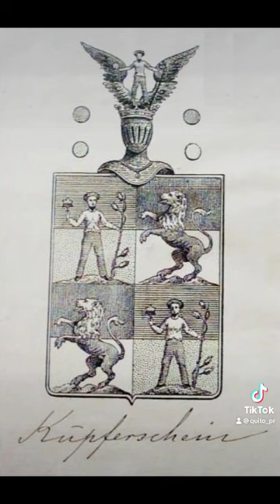El Pirata Cofresí 🇵🇷🏴‍☠️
Roberto Cofresí y Ramírez de Arellano born June 17, 1791 – March 29, 1825, better known as El Pirata Cofresí, was a pirate from Puerto Rico. He was born into a noble family, but the political and economic difficulties faced by the island as a colony of the Spanish Empire during the Latin American wars of independence meant that his household was poor. Cofresí worked at sea from an early age which familiarized him with the region's geography, but it provided only a modest salary, and he eventually decided to abandon the sailor's life and became a pirate. He had previous links to land-based criminal activities, but the reason for Cofresí's change of vocation is unknown; historians speculate that he may have worked as a privateer aboard El Scipión, a ship owned by one of his cousins. At the height of his career, Cofresí evaded capture by vessels from Spain, Gran Colombia, the United Kingdom, Denmark, France, and the United States.He commanded several small draft vessels, the best known a fast six-gun sloop named Anne, and he had a preference for speed and maneuverability over firepower. He manned them with small, rotating crews which most contemporaneous documents numbered at 10 to 20. He preferred to outrun his pursuers, but his flotilla engaged the West Indies Squadron twice, attacking the schooners USS Grampus and USS Beagle. Most crew members were recruited locally, although men occasionally joined them from the other Antilles, Central America, and Europe. He never confessed to murder, but he reportedly boasted about his crimes, and 300 to 400 people died as a result of his pillaging, mostly foreigners. On the morning of March 29, 1825, a firing squad was assembled to carry out the sentence handed down to the pirates. The public execution, which had a large number of spectators,was supervised by the Regimiento de Infantería de Granada between eight and nine a.m. Catholic priests were present to hear confessions and offer comfort. As the pirates prayed, they were shot before the silent crowd. A number of unsuccessful searches were carried out in Cabo Rojo by an urban militia led by Captain Carlos de Espada, and additional searches were made in San Germán. On May 23, 1824, the Mayagüez military commander prepared two vessels and sent them to Pedernales in response to reported sightings of Cofresí. Rivas and the military captain of Mayagüez, Cayetano Castillo y Picado, boarded a ship commanded by Sergeant Sebastián Bausá. Sailor Pedro Alacán, best known as the grandfather of Ramón Emeterio Betances and a neighbor of Cofresí, was captain of the second schooner. The expedition failed, only finding a military deserter named Manuel Fernández de Córdova. Also known as Manuel Navarro, Fernández was connected to Cofresí through Lucas Branstan a merchant from Trieste who was involved in Bonne Sophie incident. In the meantime, the pirates fled toward southern Puerto Rico. Poorly supplied after his hasty retreat, Cofresí docked at Jobos Bay on June 2, 1824; about a dozen pirates invaded the hacienda of Francisco Antonio Ortiz, stealing his cattle. The group then broke into a second estate, owned by Jacinto Texidor, stole plantains and resupplied their ship. It is now believed that Juan José Mateu gave the pirates refuge in one of his haciendas, near Jobos Bay. The next day the news reached Guayama mayor Francisco Brenes, who quickly contacted the military and requested operations by land and sea. He was told that there were not enough weapons in the municipality for a mission of that scale. Brenes then requested supplies from Patillas, which rushed him twenty guns. He inspired stories and myths after his death, most emphasizing a Robin Hood like steal from the rich, give to the poor philosophy which became associated with him. This portrayal has grown into legend, commonly accepted as fact in Puerto Rico and throughout the West Indies. Some of these claim that Cofresí became part of the Puerto Rican independence movement and other secessionist initiatives, including Simón Bolívar's campaign against Spain. Historical and mythical accounts of his life have inspired songs, poems, plays, books, and films. In Puerto Rico, caves, beaches, and other alleged hideouts or locations of buried treasure have been named after Cofresí, and a resort town is named for him near Puerto Plata in the Dominican Republic.